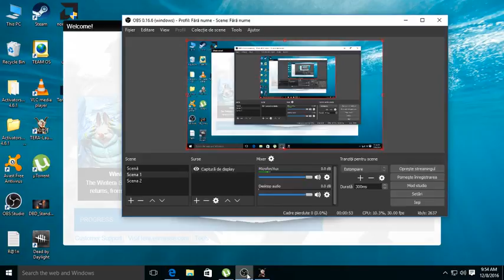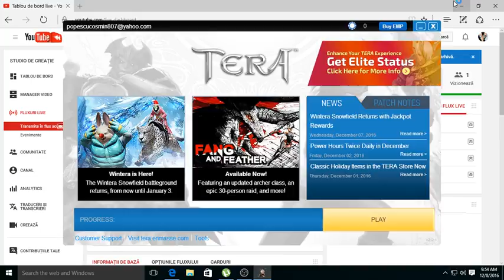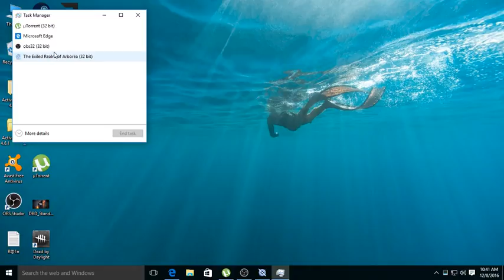Popescu Cosmin Live Stream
Tera